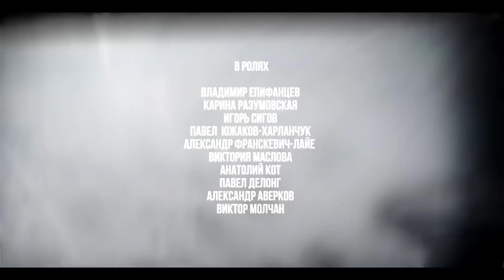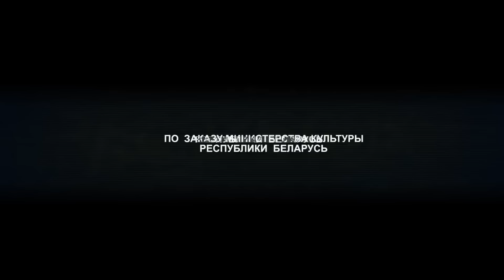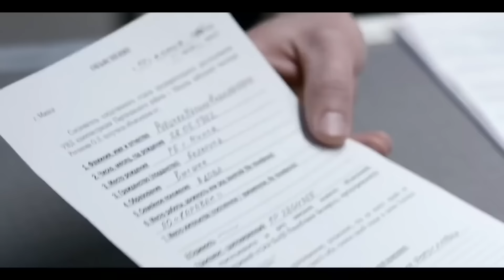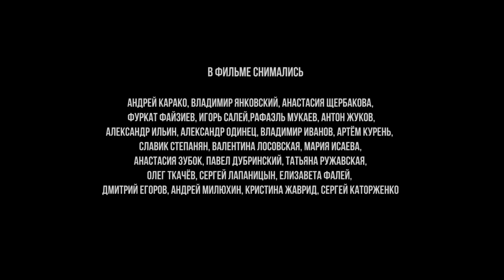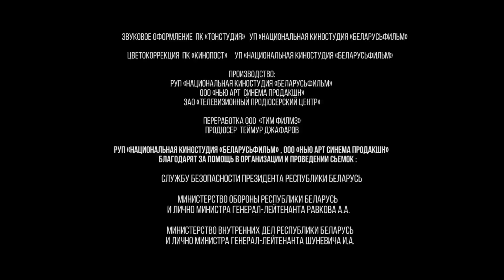ЖЕСТОКИЙ МУЖСКОЙ БОЕВИК! ЛУЧШИЙ ФИЛЬМ! "Черный Пес" БОЕВИКИ, ДЕТЕКТИВЫ, НОВИНКИ КИНО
Торговец оружием международного масштаба Грэг Бриннер заключает сделку с одним из главарей террористов из серийной группировки о поставках компонентов оружия массового поражения. Для захвата Бриннера и уничтожения террористов в Сирию отправляют спецгруппу под командованием майора Андрея Рубцова. В результате успешной операции Бриннер захвачен, но предательство "союзника" приводит к гибели группы Рубцова. Однако Андрей остаётся жив. Спустя время он возвращается в Россию, но ничего не помнит. Вернуть память и поймать Бриннера Рубцову помогает сотрудница международной антитеррористической организации Ольга Смирнова.